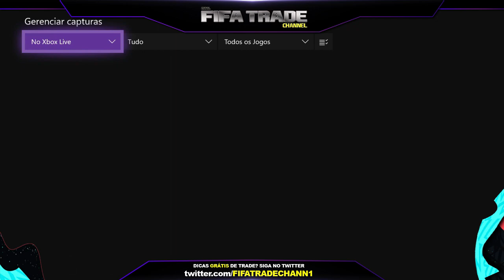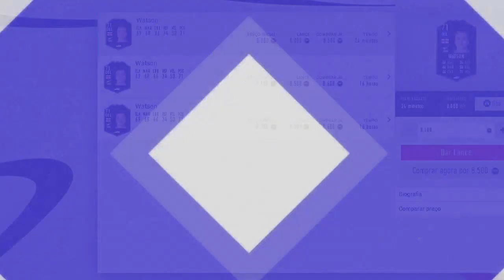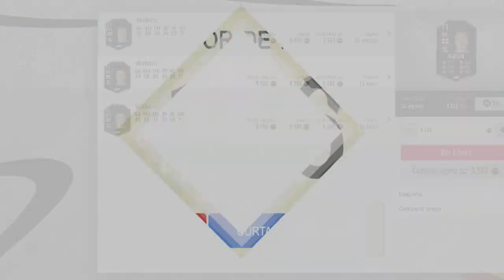COMO GANHAR MOEDAS RÁPIDO E FÁCIL NO FIFA 20